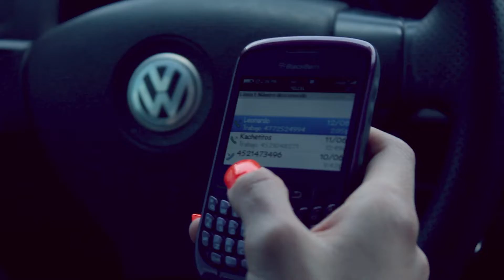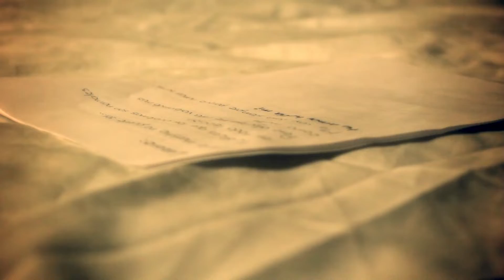Lazaro Ramirez Te Perdone 2012.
Te Perdone de Lazaro Ramirez